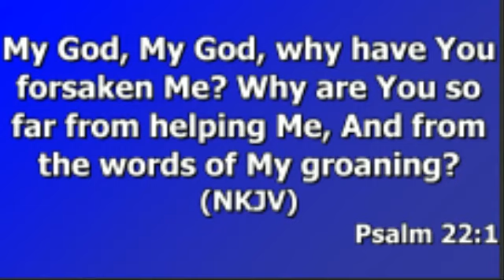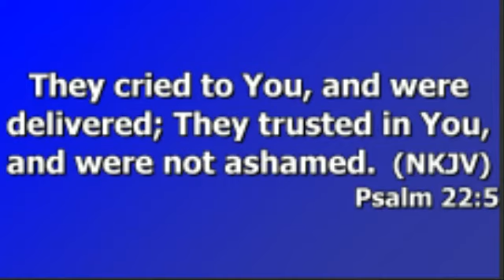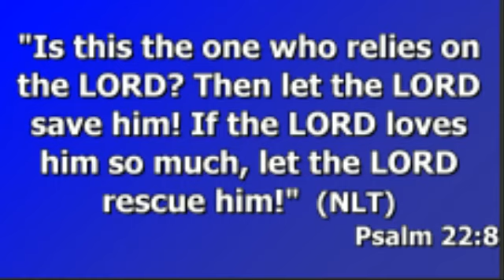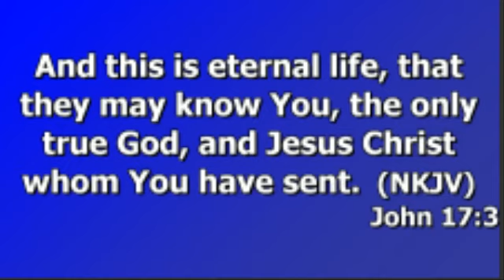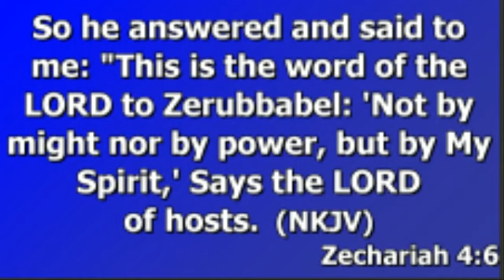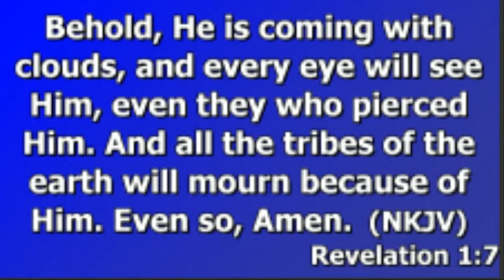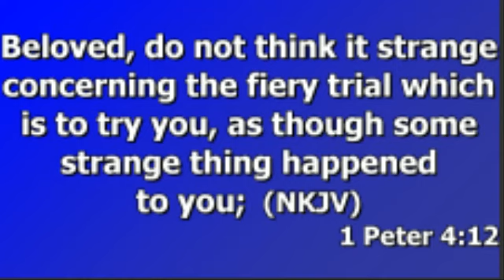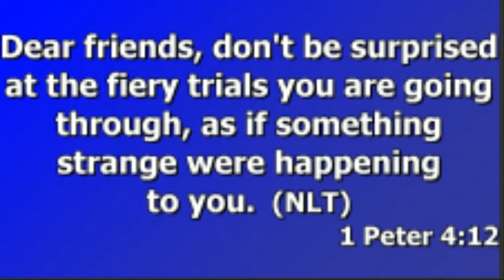In Your Trial by Pastor Samuel Ogade Solution Moment